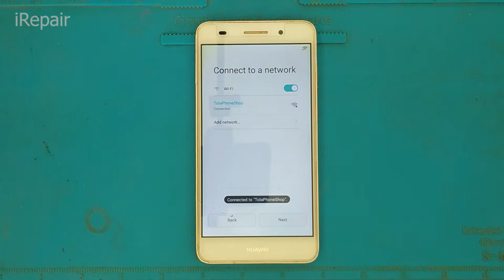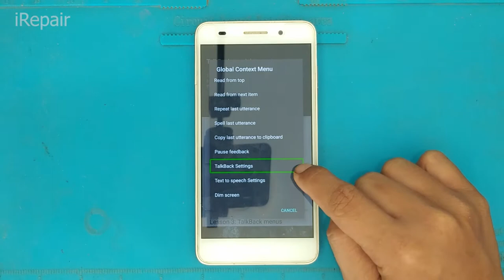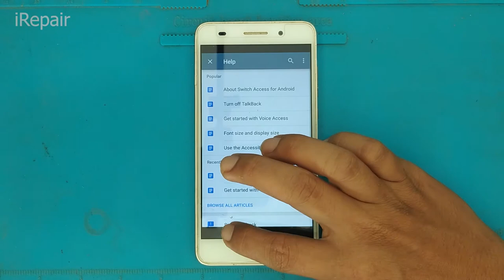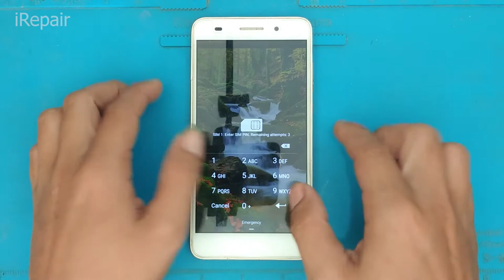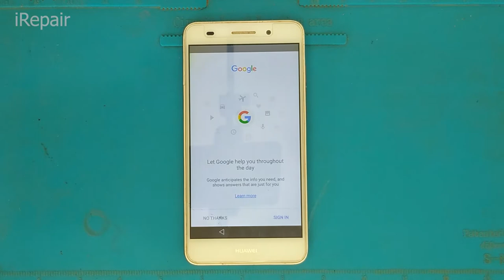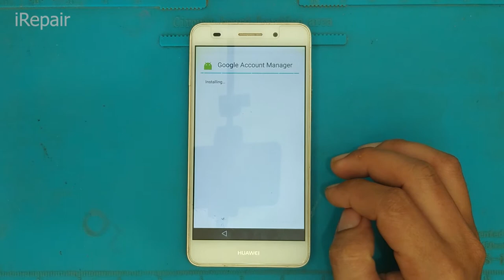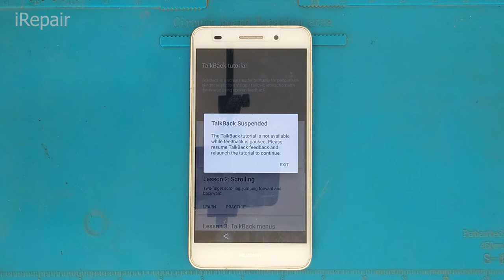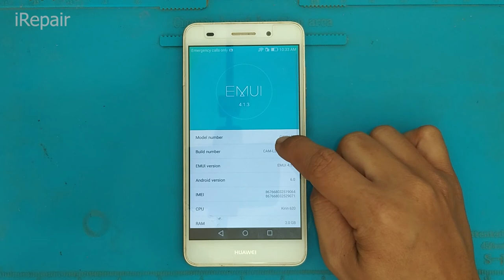Huawei Y6II CAM L21 Frp Bypass Update 2020 Without PC New Method,iRepair